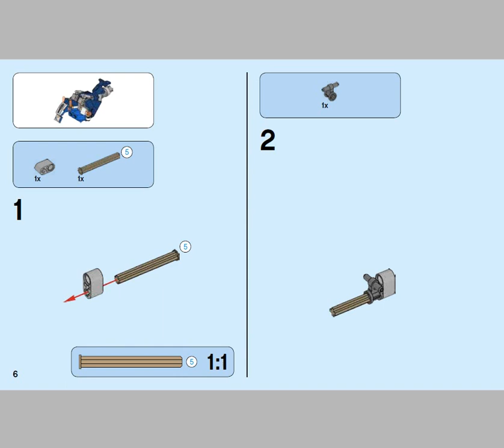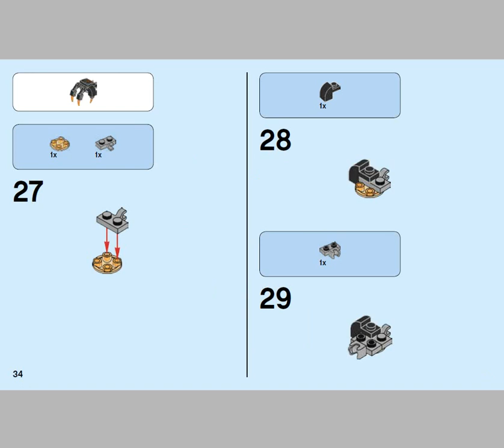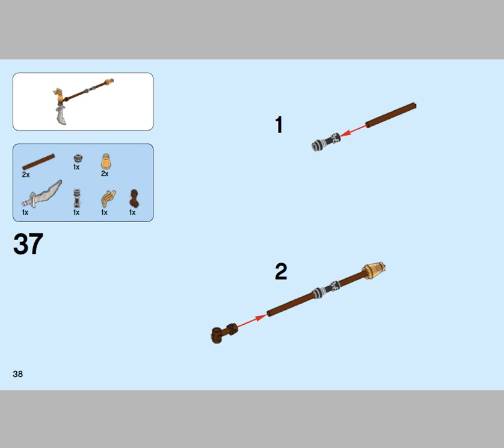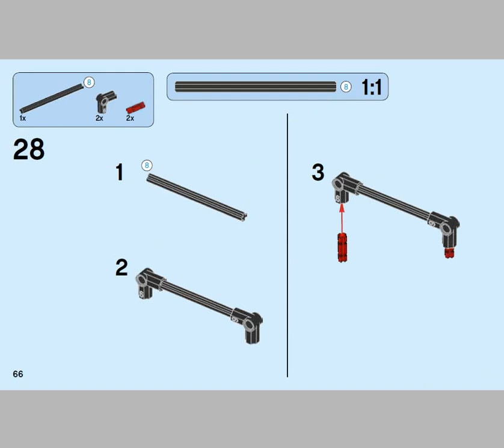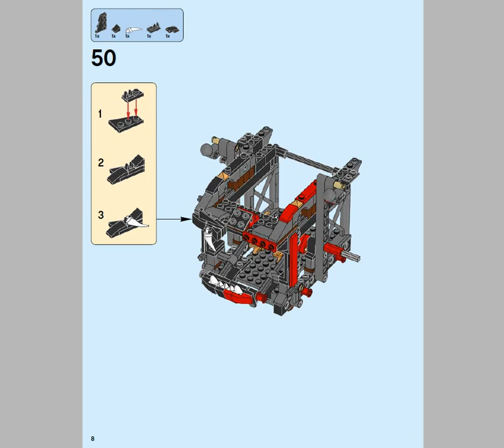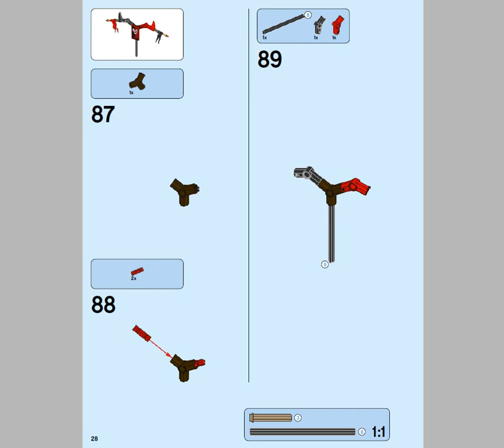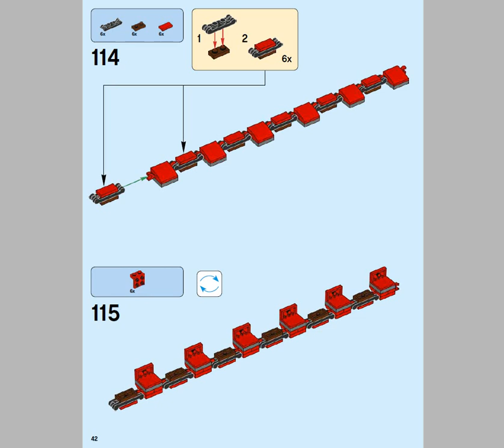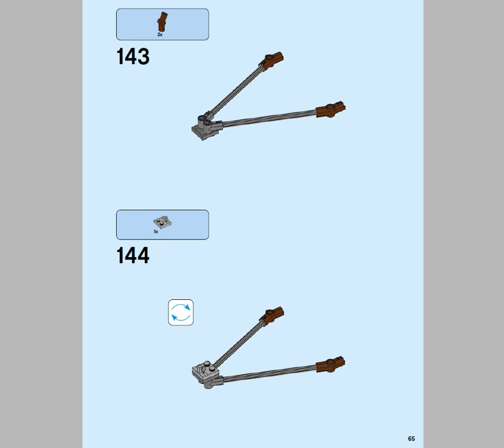LEGO® Nexo Knights 70316 Джестро-мобиль. Инструкция по сборке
UA : Інструкція до набору ЛЕГО Nexo Knights Зломобіль Джестро 70316. Дізнайтесь, як збирати цей конструктор.
RU : Инструкция к набору ЛЕГО Nexo Knights Джестро-мобиль 70316. Узнайте, как собрать этот конструктор.